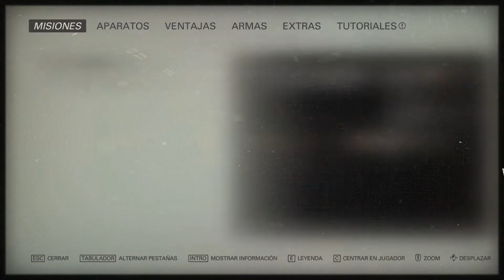Wolfenstein 2 The New Colossus - En Español - Parte 15